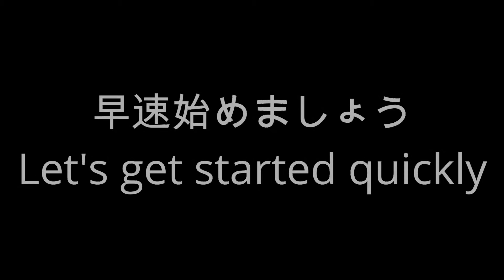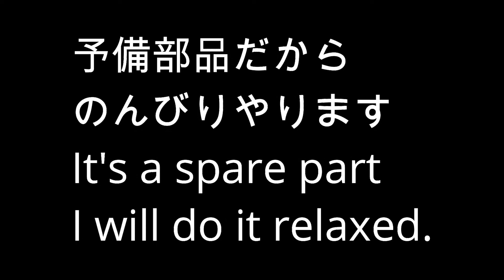【DIY】ウォーターポンプ構造勉強（分解清掃）Water pump structure study (disassembly cleaning)【整備 分解 清掃 VMAX】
エンジン載せ替えて降ろしたエンジンからウォーターポンプを
取り外してOHして今のエンジンに取り付ける為に分解清掃です
だけど初めてやる作業だからわからないとこばかりだけど
楽しみながら作業してます
取り付けるのはまだ先になりそうです

Replace the engine with a water pump from the unloaded engine
It is disassembling and cleaning for removing and OH and attaching it to the current engine
But as long as I do not understand it because it's the first work I do
I am working while having fun
It seems to be still ahead to install